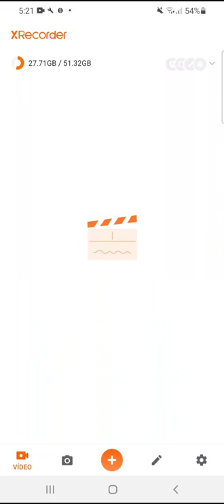💫🌈Familia VK💫🌈💞ll#Sparta 356💙ll#invictor 💖🖐ll#Riusplay💛ll#Timba VK💙ll#El mayo97💜ll#Raptorgamer❤